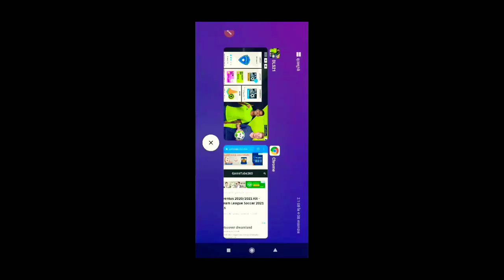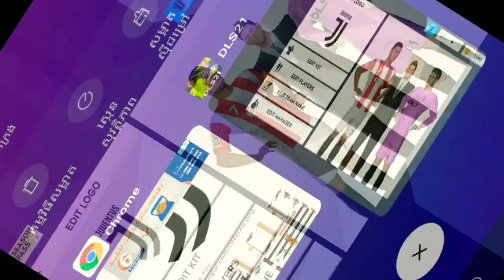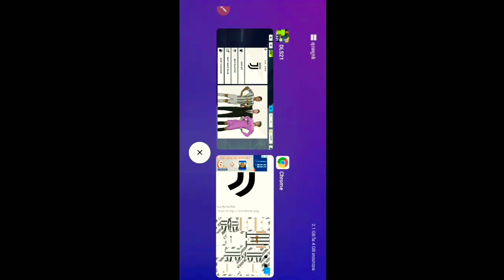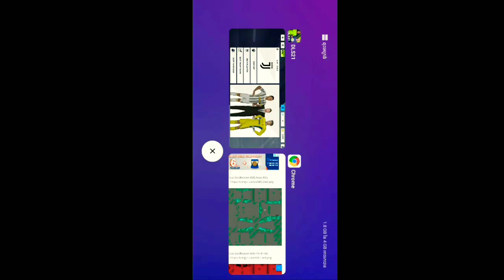របៀបដាក់អាវនិងlogoក្រុមជូវិនទុសក្នុងហ្គេមDLS2021 How to put a shirt and logo of Juventus team in the